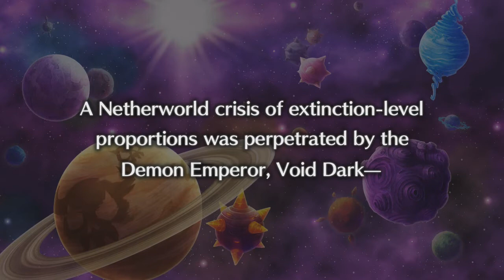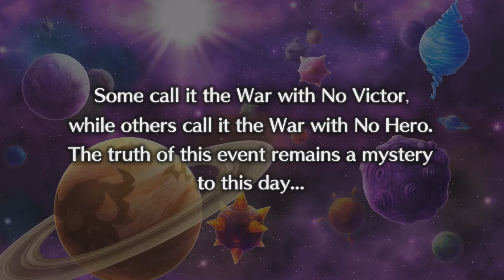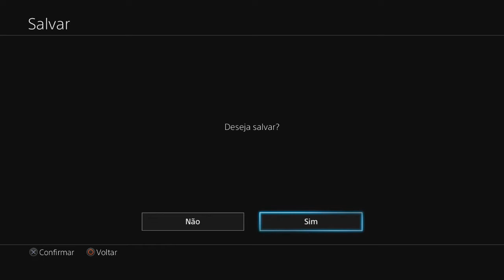Disgaea 5 Alliance of Vengeance #01 O Incio da Aliança?